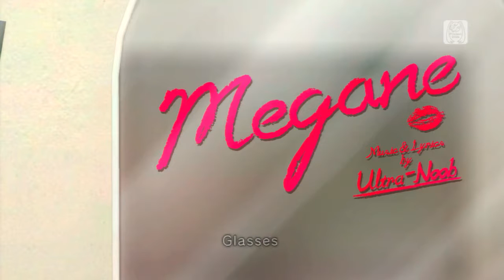Hatsune Miku: Project DIVA F - [PV] "Glasses" (Romaji Subs)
PV for the song "Glasses" (MEGANE) by Ultra-Noob, sung by Megurine Luka. Illustration by hata_hata.

Game: Hatsune Miku: Project DIVA F (English)